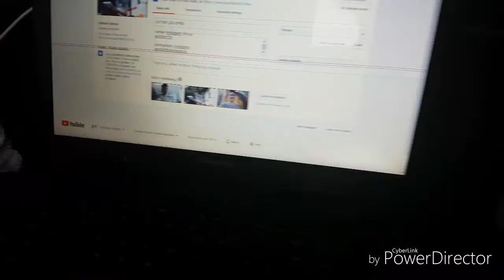My leg hurts so bad (couldn't move)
I was In so much pain and I couldn't move my leg but as I rested it hot better

Smiffyjared69

Jar3d5m1th

Photography Instagram
Jaredslifephotography